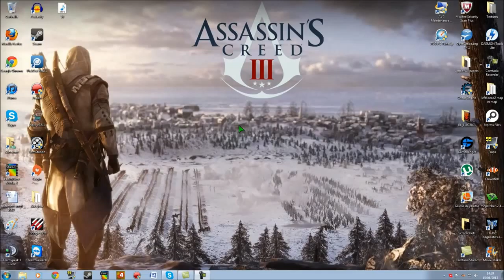FR HD] Résultat du concours 50 abonnés !